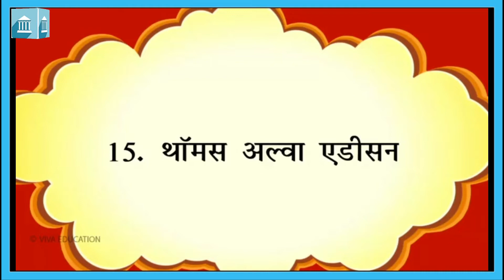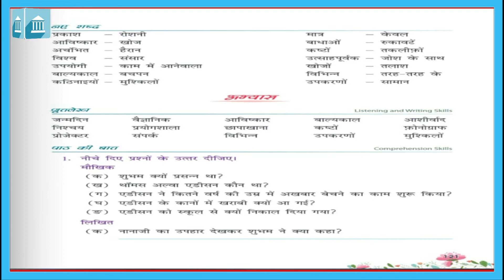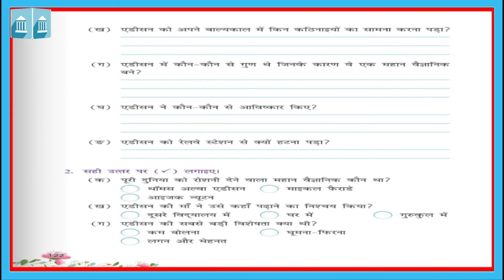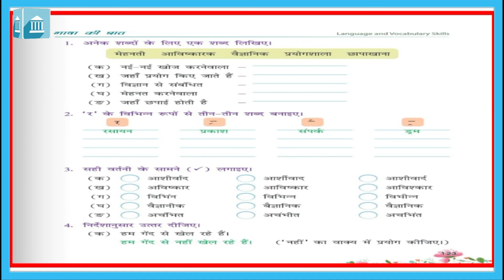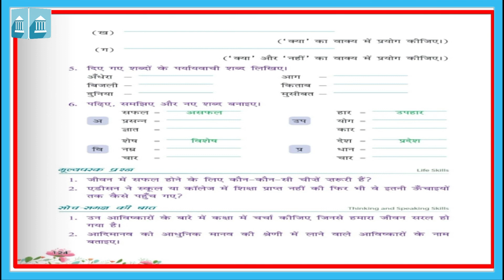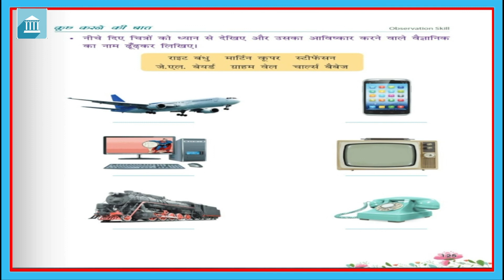कक्षा - ३ : हिंदी : परिवेश पाठ - १५ . थॉमस अल्वा एडिसन